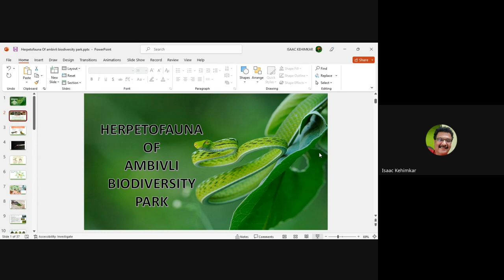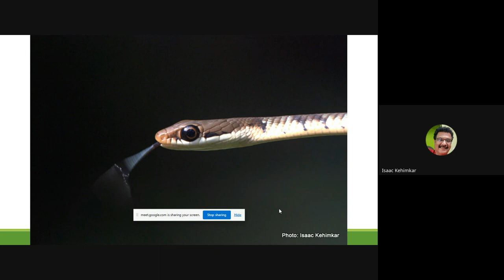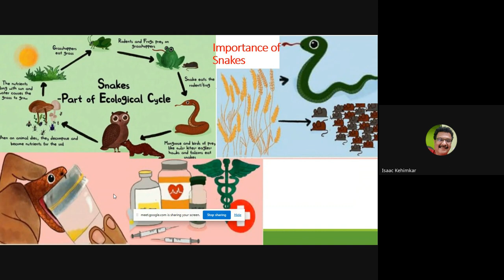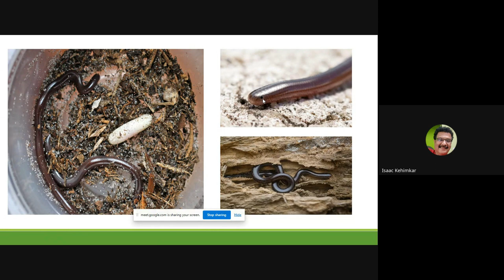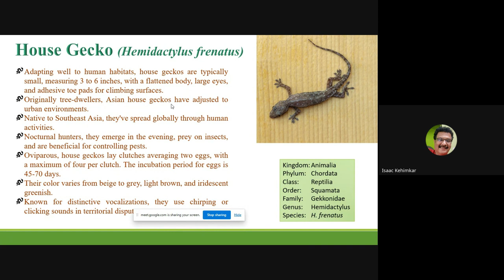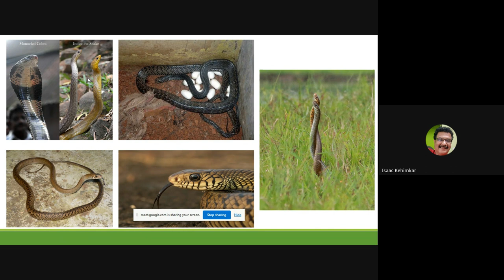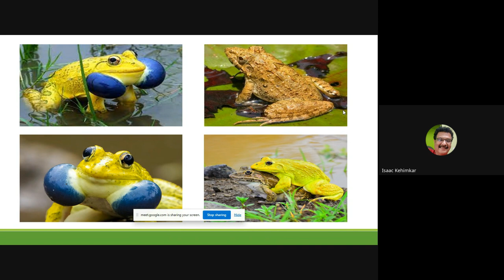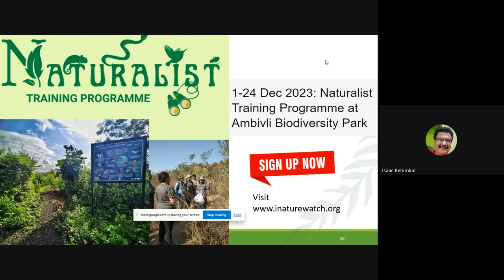Exploring Herpetofauna: A Webinar on Herpetofauna of Ambivli Biodiversity Park by Mr. Isaac Kehimkar